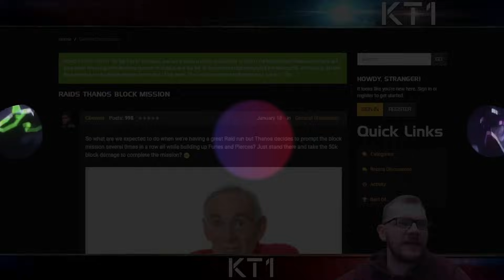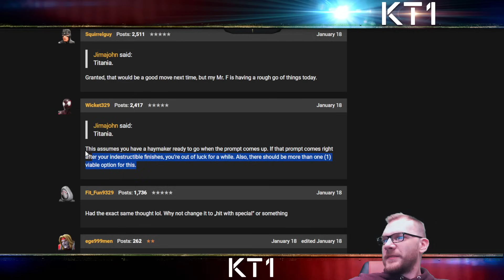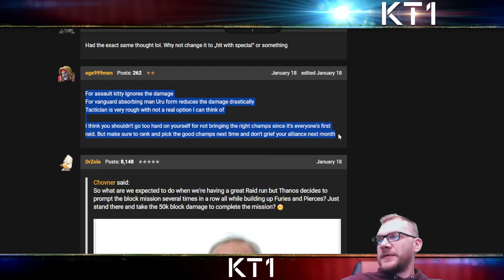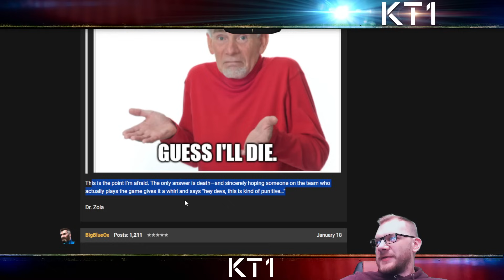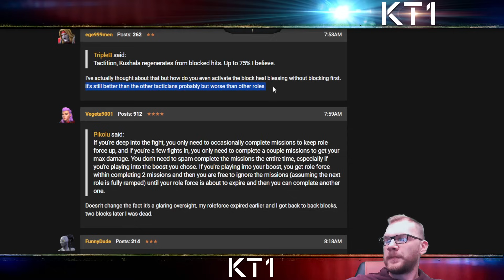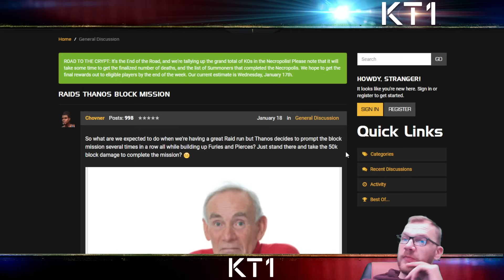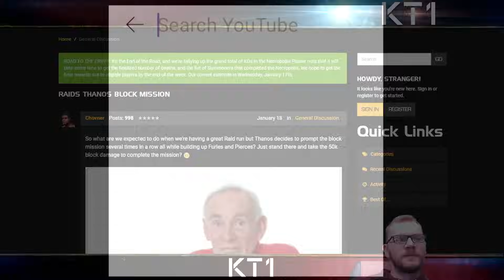Raids Thanos Block Mission Is Just Pure Unadulterated Brain Spasm Of An Oversight!